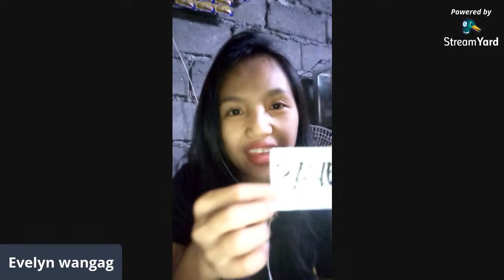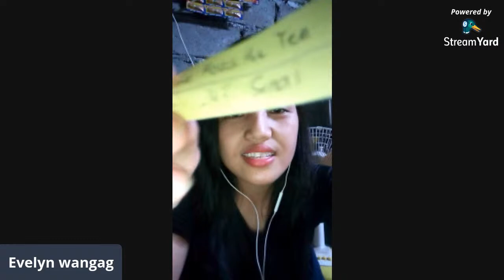GAMES, QUIZ BEE AND GET A CHANCE TO WIN LOAD OR CASH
Always follow and listen to the host pls, for the Quizz be, every answer to the question is equivalent to one point and every one point is equivalent to one peso so you have to earn 20 points for you to convert it to load or cash but for cash you need to get 100 points because money transfer don't accept below 100, enjoy guys and Godbless